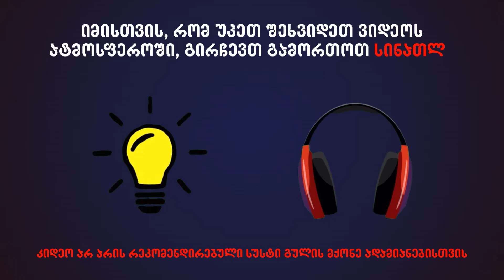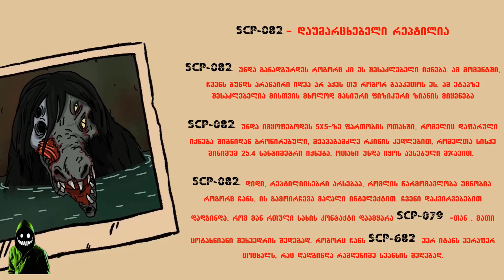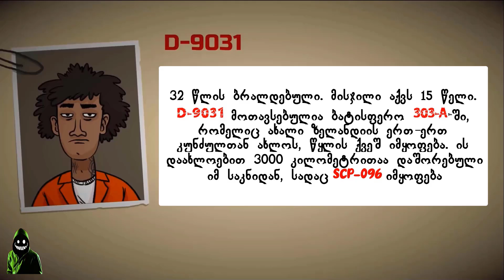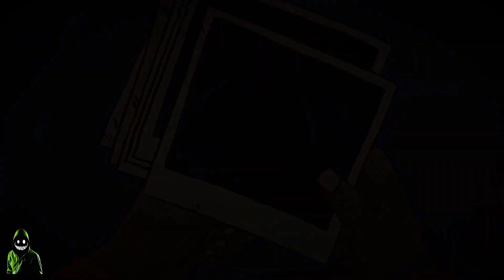2023 წლის 6 საშიში ანიმაცია 🔥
მოგესალმებით მეგობრებო, წარმოგიდგენთ ჩემ მიერ გახმოვანებულ 2023 წლის 6 საშიშ ანიმაციას 🔥

0:00 - ინტრო
0:12 - რეკლამა
0:27 - შესავალი
0:46 - დაწყევლილი ვაგონი
2:41 - არაადამიანი
4:19 - სკოლა # 13
7:22 - არ დაამთქნარო
11:02 - რეპტილია (SCP-682)
14:30 - მორცხვი (SCP-096)
23:37 - ინტრო
23:50 - რას ვუყურო შემდეგს?